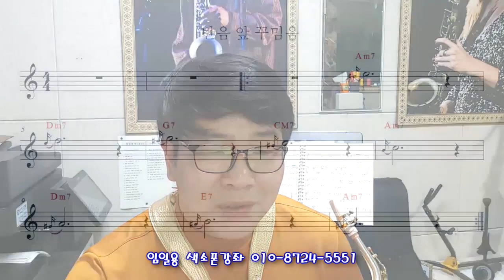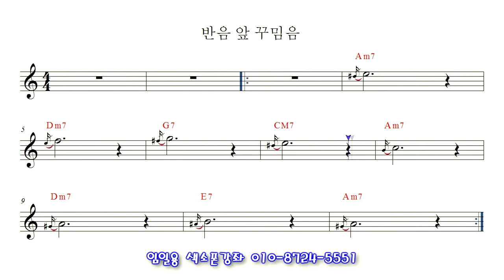[색소폰강의] 색소폰 꾸밈음 배우기 임일용색소폰강좌